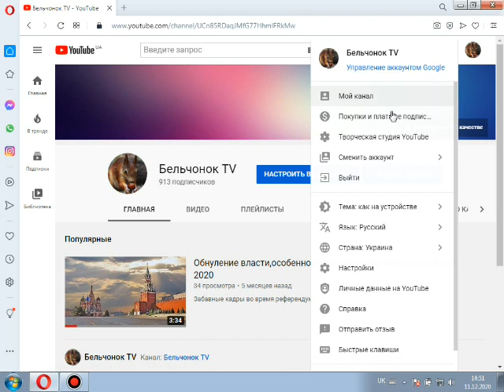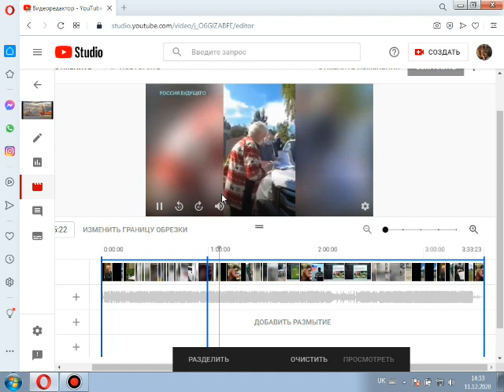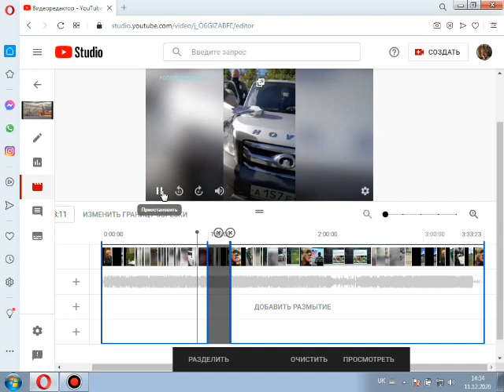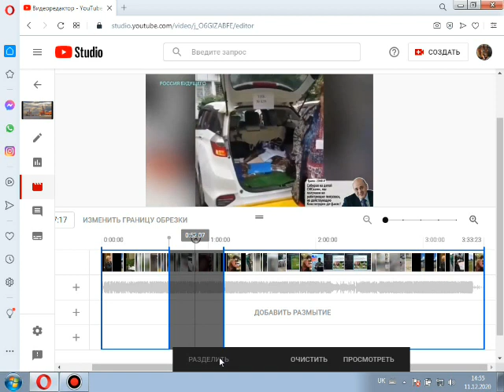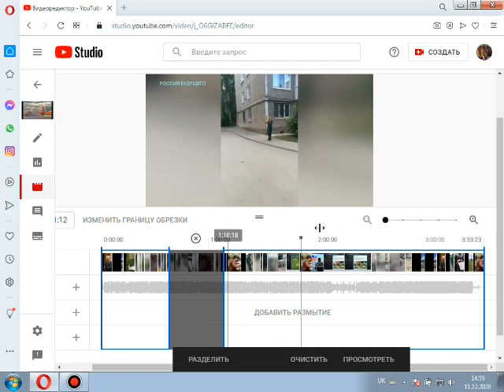Как обрезать видео и звук в редакторе YouTube — пошаговая инструкция.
✂️ В этом видео вы узнаете, как обрезать видео и звук прямо в встроенном редакторе YouTube, без установки сторонних программ.

Покажу пошагово:
– где находится YouTube Editor,
– как вырезать ненужные фрагменты,
– как убрать или обрезать звук,
– как сохранить изменения и не потерять просмотры.

💡 Инструкция подойдёт начинающим авторам YouTube-каналов, которые хотят быстро отредактировать ролик прямо в браузере.